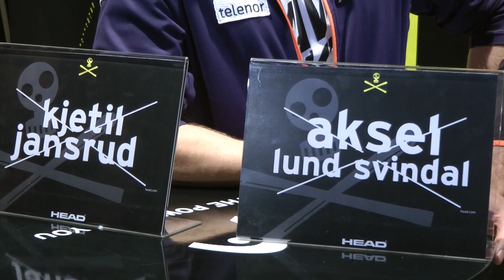Aksel Lund Svindal – der "World Cup Rebel" ist bereit für die Attacke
Erstmals seit dem 15. März 2014 wird Aksel Lund Svindal am 25. Oktober 2015 in Sölden wieder ein Weltcuprennen bestreiten. Beim Skifahren sei mit dem Fuss nach seinem Achillessehnenriss alles ok, versichert der 32-jährige "attacking Viking" im Gespräch mit skionline.ch. Den Riesenslalom von Sölden nimmt Svindal zwar auch ernst, aber so richtig los geht die Saison für den Norweger dann mit den Speed-Rennen in den USA und in Kanada.
Autor: skionline.ch